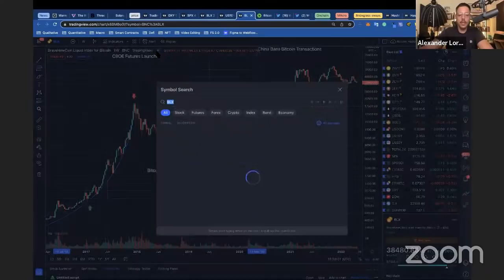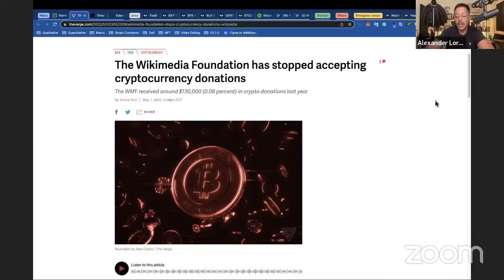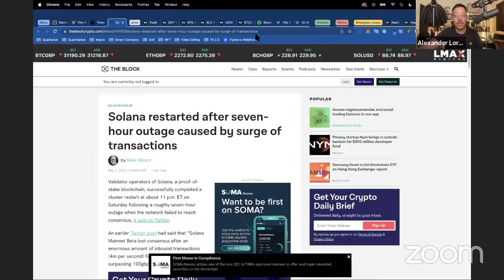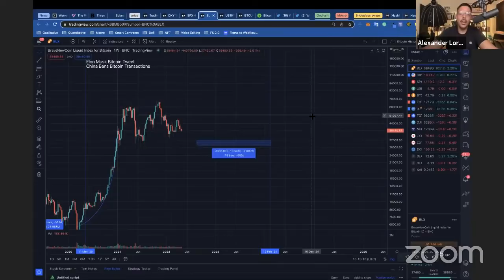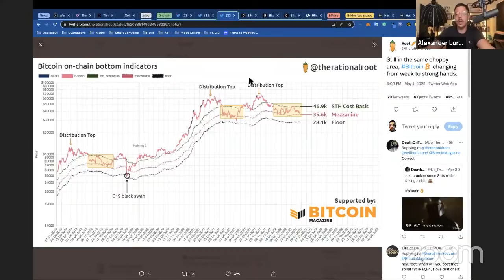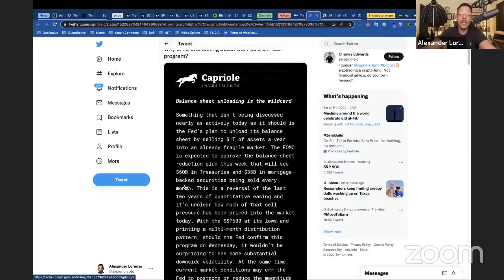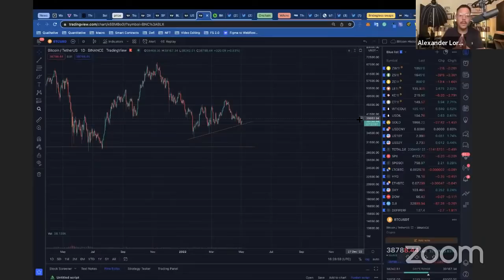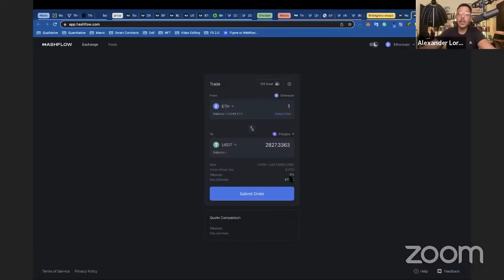MASSIVE ANNOUNCEMENT TO EVERYONE IN CRYPTOCURRENCY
Cryptocurrency Is Coming Up To A Make Or Break Moment How To QUIT Your Job With Crypto (Step By Step)

1. 💰 The Strategies I Used To Turn $5k Into $500k ➡️5 day $5 Trial

3. Join me on Twitter for daily tips and behind-the-scenes

About:
In this video Alexander Lorenzo talks about the Bitcoin and cryptocurrency market and how he thinks it has the greatest chance to decouple from traditional finance. Bitcoin and crypto have been suffering recently because the FED and crypto have been dumped.  Do crypto and Bitcoin have what it takes to make a comeback?